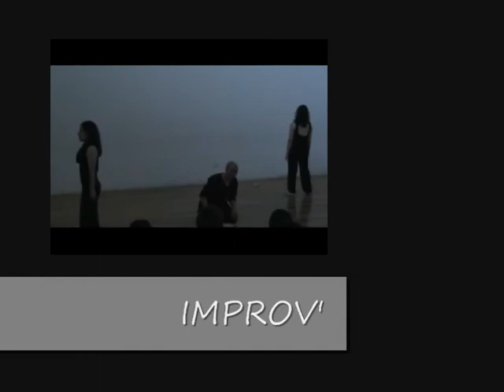Muestra Estatal De Teatro 2009 2a parte